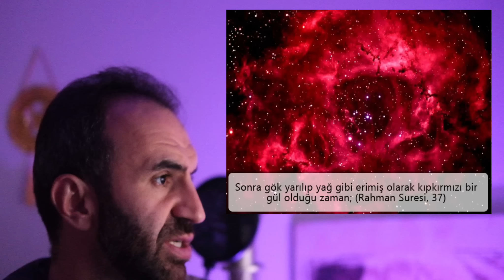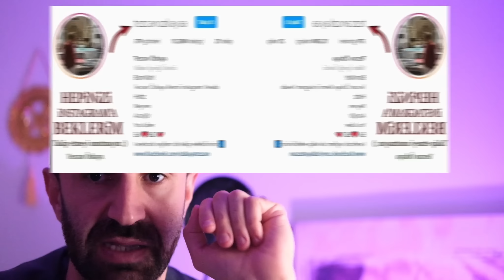Gökyüzünde beliren yeni kıyamet alameti! Yakıcı azabın ilk alameti ortaya çıktı..(Ayet gerçekleşti)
Kur'an Mucizesi Gökyüzündeki Kırmızı Gül
Rahman suresi 37. Ayeti kerimede Rabbimiz şöyle buyurmaktadır.
“Gök yarılıp da, erimiş yağ gibi kıpkırmızı bir gül olduğu zaman.”(Rahman 37)
Bu ayet-i kerimeyi izaha geçmeden önce ayette geçen bazı kelimeleri tahlil edelim. Öncelikle ayetin başında إِذَا  kelimesi vardır. Bu kelime gelecek zaman zarfı olup şart anlamı taşır. Ayrıca gizli bir fiil olan رَأَيْتَ ‘’ (ra eyte) sen gördün’’ fiilinin mefulü (nesnesi) olur.
Yani anlam “sen göreceğin zaman” anlamındadır. İkinci olarak انْشَقَّتِ  (inşekkat) kelimesi kullanılmıştır. Bu kelime lügatte ‘’yarılmak’’ anlamında kullanılır. اَلدِّهَانُ (eddihan) ise Arapçamızda iki anlamda kullanılır. Birincisi kızgın yağ, ikincisi ise tabaklanıp boyanmış deri (sahtiyan) anlamında kullanılır.
Bu izahlardan sonra şimdi ayet-i kerimeyi yeniden tercüme edelim. Eğer gökyüzü yarılır ise sen gökyüzünü sahtiyan (tabaklanmış ve boyanmış deri) gibi veya kızgın yağa benzer bir gül olarak görürsün. Bu ayeti kerimeyi birçok müfessir kıyametin koptuğu andaki gökyüzünün durumu olarak tefsir etmişlerdir.
Çünkü gökyüzünün yarılması onlara kıyameti hatırlatmıştır. Oysa biz şu anda gökyüzünün yarılmasını atmosferin delinerek uzaya gidilmesi olarak anlayabileceğimiz gibi, teleskoplarla da nazarımızın gökyüzünü yarıp öteleri izlemesi olarak ta anlayabiliriz.
İşte bu cihette ayetin anlamı ‘’Eğer siz gökyüzünü delerek uzaya çıkmaya güç getirirseniz veya icad ettiğiniz aletlerle gökyüzünü yarıp ötesini izlemeye muvaffak olursanız gül renginde bir sahtiyan veya kızgın yağ göreceksiniz’’ demektir...
Peki “erimiş bir yağ gibi kıpkırmızı bir gül”  ne demektir. Dilerseniz bu konuda bilim adamlarının ve uzay araştırmacılarının görüşlerine yer verelim.
Nebula uzayda bulunan ve geniş alanlara yayılmış olan gazlar, toz, hidrojen, helyum ve diğer iyonize gazlardan oluşan bulutsu yapılara verilen isimdir. Bu gaz püskürmeleri oldukça büyük ve hızlıdır. Daha sonraları bu gazlar yakınlaşarak bir gaz bulutu oluştururlar. Bu gaz bulutunun sıcaklığı 15.000 °C den fazladır.
Gerçekten de günümüzde yapılan uzay araştırmaları sonucunda bilim adamları tıpkı ayette ifade edildiği gibi erimiş bir yağ gibi kıpkırmızı bir gül renginde bir Nebula ile karşılaşmışlardır.
Evet bu Nebula tıpkı bir güle benzediğinden dolayı bilim adamları tarafından Gül şeklini andıran gaz bulutu manasında “Rosette Nebula” olarak isimlendirilmiştir. Rosette Nebula geniş bir toz ve gaz kütlesidir ve Dünya’dan yaklaşık olarak 5,200 ışık yılı uzaklıkta ve çapı yaklaşık 130 ışık yılıdır. Ve görünümü ise tıpkı Kur’an’da belirtildiği gibi erimiş bir yağ gibi kıpkırmızı bir gül şeklindedir.
Günümüzdeki teknolojik gözlem araçları ile ancak ortaya çıkarılabilen bu gerçeğin bilim ve tekniğin olmadığı bir asırda, okuma yazma dahi bilmeyen bir insan tarafından haber verilmesi sizce ne manaya gelmektedir.
Evet madem o asırda yaşamış okuma yazma bilmeyen bir insanın böyle bir haber vermesi mümkün değildir. O halde Kur’an Allah’ın ezeli kelamı ve bu haberi bizlere getiren zat da (a.s.m) onun elçisidir. İnandık ve itaat ettik.